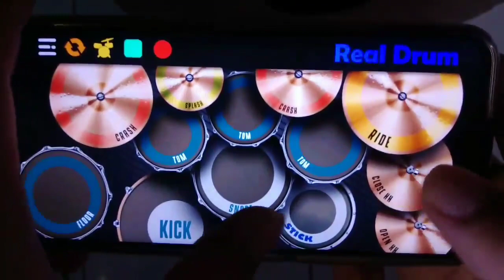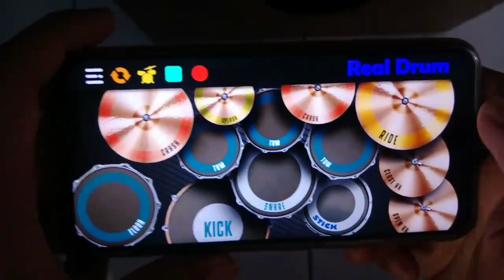Lewis Capaldi - Someone You Loved (Real Drum Cover)